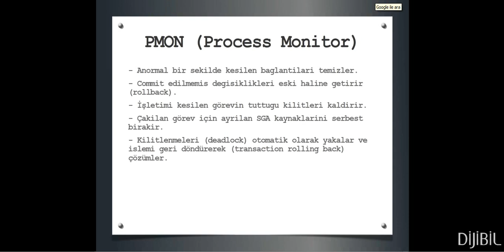Oracle DBA : PMON